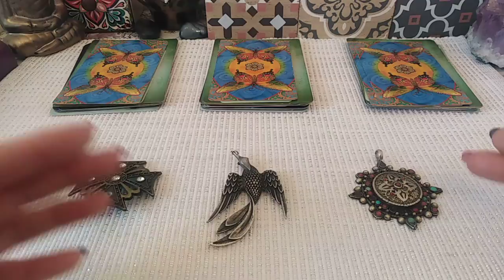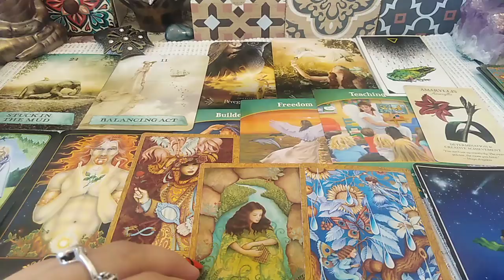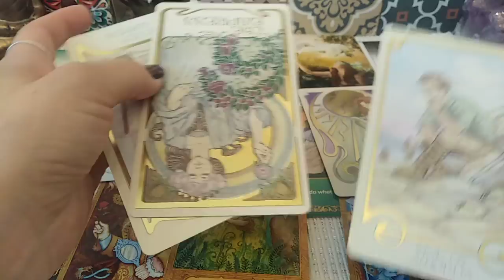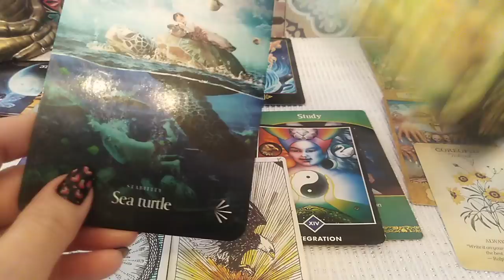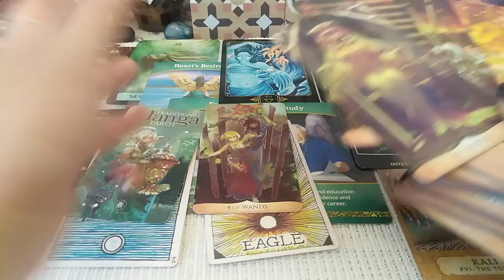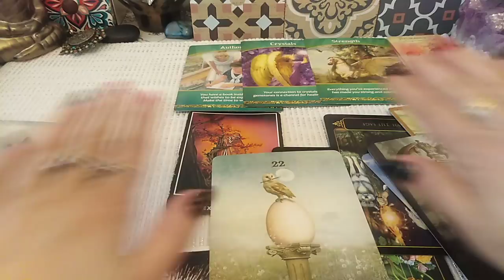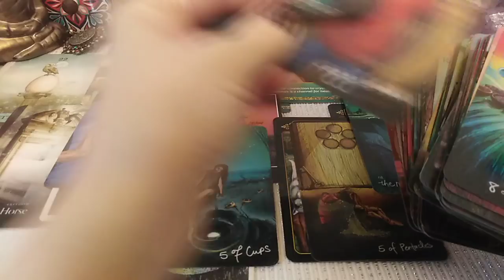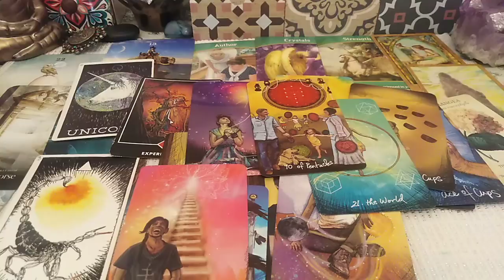TRANSFORMAREA VOASTRA /URMATOAREA ETAPA PRIN CARE TRECETI - LA ALEGERE * Atemporal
AICI VORBESC DESPRE TRANSFORMARE PERSONALA !!! (chiar daca veti mai auzi si despre alte personaje din viata voastra, vorbesc Doar despre Voi Ascultatorilor !! mai putin despre cei cu care relationati)
INTRO - 0:00
NR 1 - 01:45
NR 2 - 31:42
NR 3 - 1:06:19
Va astept !